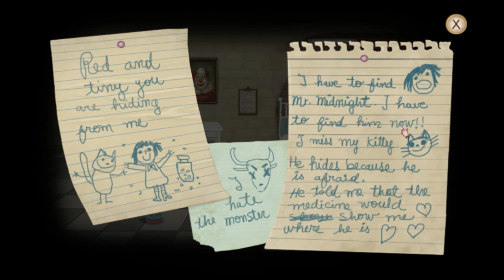Troubled Little Girl - Fran Bow #1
Fran Bow tells the story of a troubled 10-year-old girl tormented by the visions of seeing her dead parents' lifeless dismembered bodies. It should be good fun. Let's go!